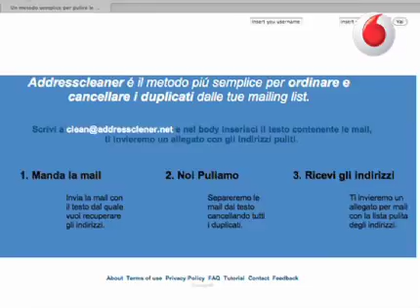Start up night: la notte delle nuove idee!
Una start up è l'inizio di una nuova iniziativa imprenditoriale. Quella fase in cui un'idea cerca di diventare concreta, reale. Si tratta di una fase delicata, con un tasso di 'mortalità' molto alto, un momento in cui il supporto di professionisti, consulenti, ma anche amici e colleghi può essere fondamentale. Ed è per questo che un gruppo di ragazzi ha organizzato la 'Start up night' (presso The Hub Milano), evento milanese che sarà replicato anche in altre regioni d'Italia. Chiunque ha buone idee (soprattutto per il web), vuole offrire il suo supporto, può dare buoni consigli (per precedenti esperienze ad esempio), o semplicemente è interessato a capire di cosa si tratta, può partecipare. Non mancano ovviamente scherzi, risate, musica, e tutti gli altri ingredienti necessari per passare una serata all'insegna della creatività e della fantasia.